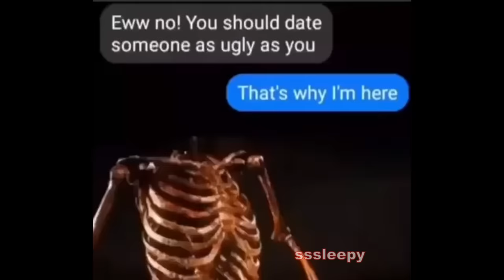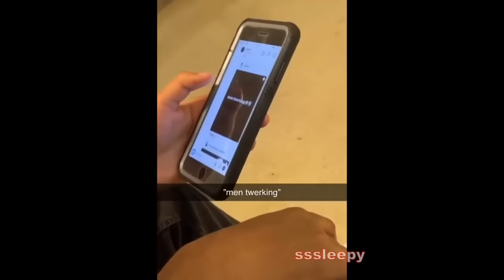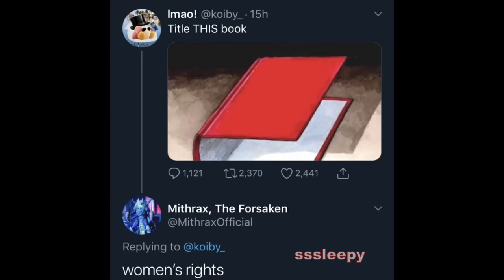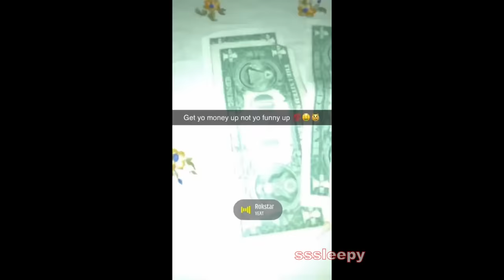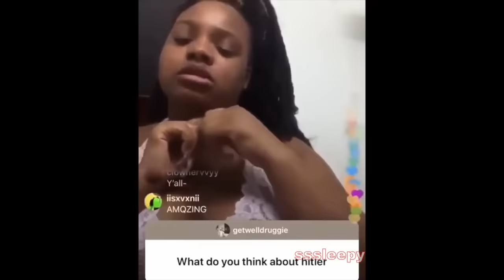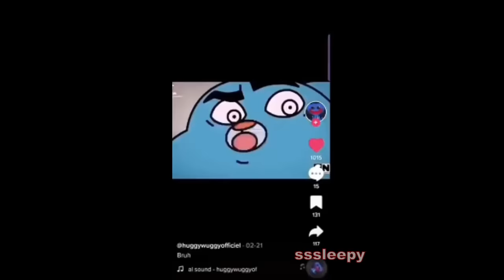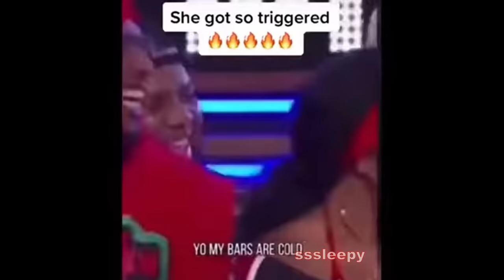Funniest Offensive Memes #13 by sssleepymemes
the funniest offensive meme compilation #13 by sssleepymemes

 outro song